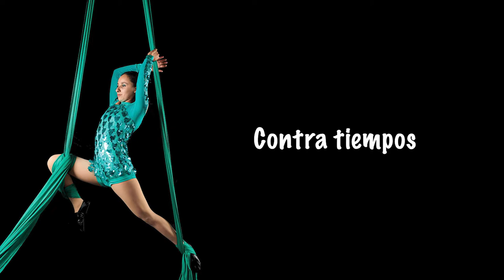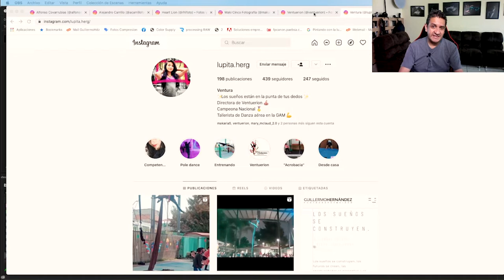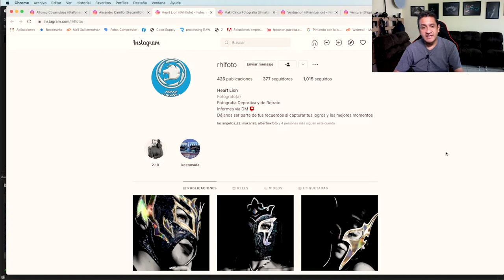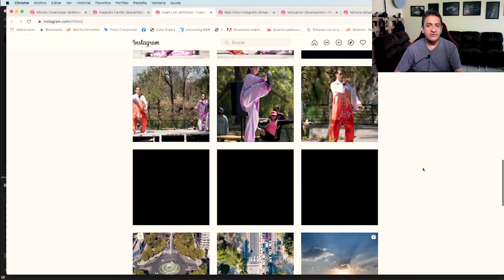Fotografía de Danza aérea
En el video de hoy les muestro parte del resultado de la práctica fotográfica de Danza Aérea que tuvimos hace unos días. Además algunos consejos y recomendaciones para el desarrollo de este tipo de sesiones para que ustedes las puedan tomar en cuenta.

Gracias a Lupita y Mariana, nuestras atletas que nos dieron oportunidad de hacer estas fotos.
Un agradecimiento especial a Maki, Ricardo, Alfonso y Ricardo que me prestaron fotografías para ponerlas en el video. Les dejo el trabajo de todos ellos para que los puedan seguir.